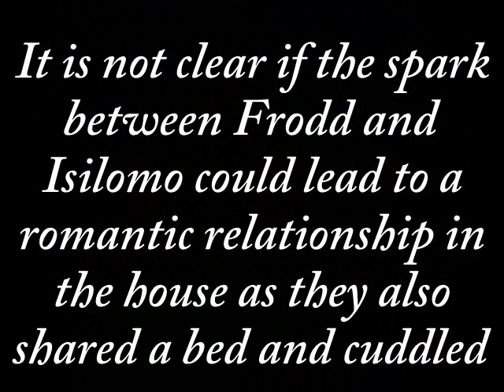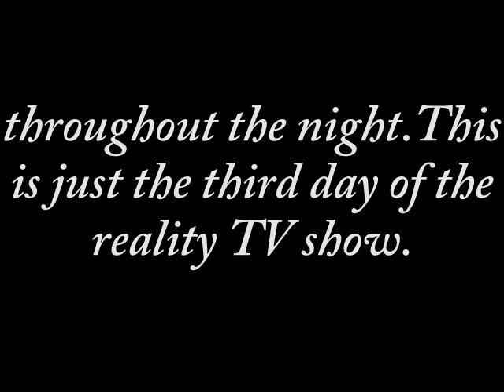BBNaija 2019 back with drama as two housemates caught kissing(photos)